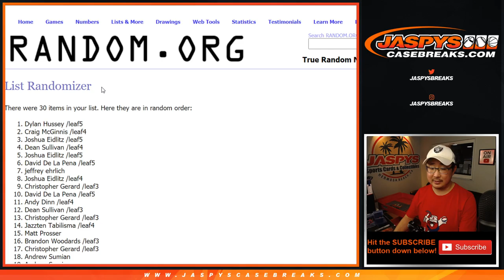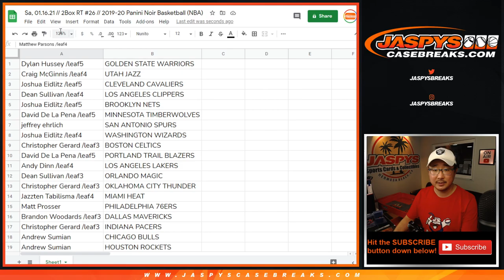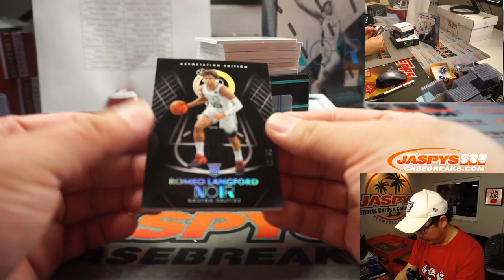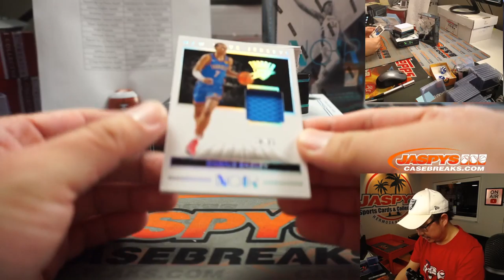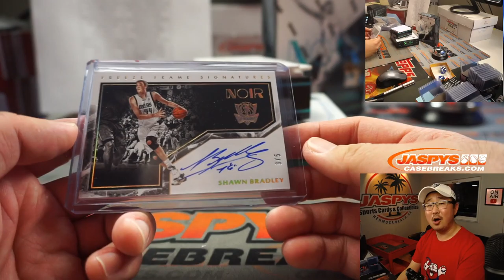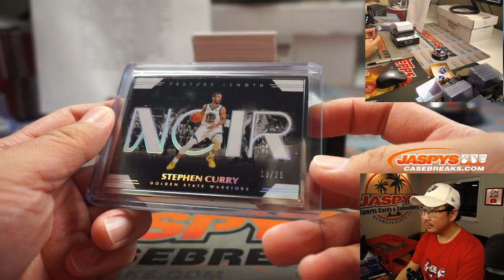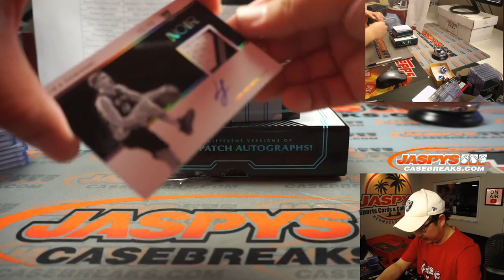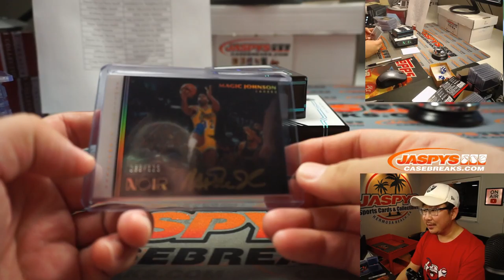Sa, 01.16.21 // 2Box RT #26 // 2019-20 Panini Noir Basketball (NBA)